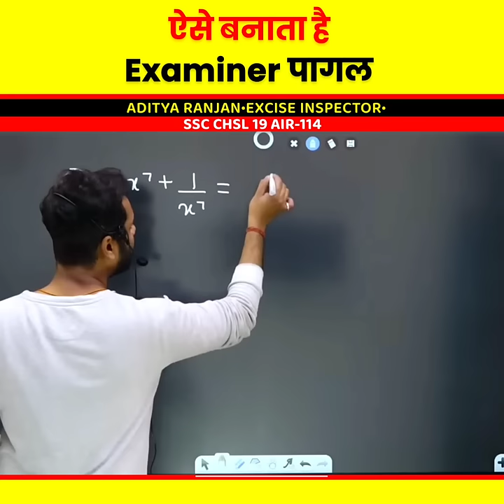Algebra Tricks देख लो भाई | Aditya Ranjan Sir Maths | Rankers Gurukul SSC CGL CHSL MATHS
Algebra Tricks | Aditya Ranjan Sir Maths | Rankers Gurukul SSC CGL CHSL MATHS
Algebra Tricks | Aditya Ranjan Sir Maths | SSC CGL CHSL
✅ Comment Your Opinion ( any Doubt, Suggetion,etc.)
SOCIAL MEDIA [ Aditya Ranjan Sir ]
TELEGRAM : Maths By Aditya Ranjan

ABOUT : नमस्कार दोस्तों Maths Wizard Aditya Ranjan में आपका स्वागत है। ये Channel आपको Unlimited Maths Short Tricks, Tips, Latest Concept, और जहर सवालों के Smart Approach से भर देगा।
सिर्फ कुछ ही सैकंड में आपका MATHS STRONG बनाने Help करेगा।